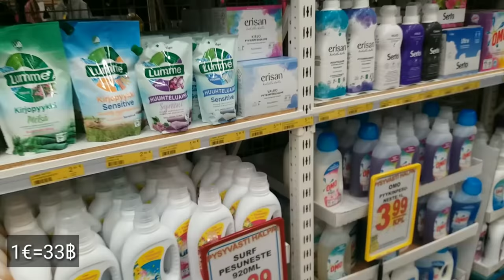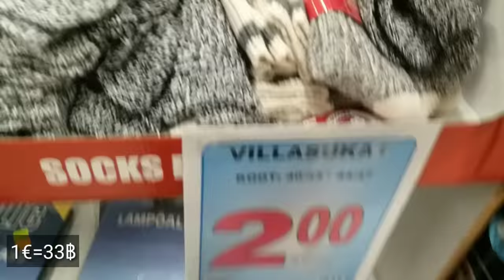สองผัวเมียพาเลาะ Ep4 ร้านมือสอง ราคาถูกมาก ลดราคาในTurku